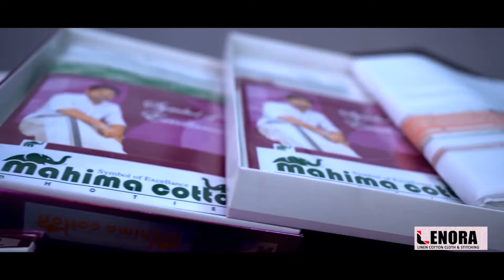യൂത്ത് കോൺഗ്രസ്സ് ചോക്കാട് മണ്ഡലം കമ്മിറ്റിയുടെ നേതൃത്വത്തിൽ ചരിത്രപ്പന്തം സംഘടിപ്പിച്ചു|Chokkad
യൂത്ത് കോൺഗ്രസ്സ് ചോക്കാട് മണ്ഡലം കമ്മിറ്റിയുടെ നേതൃത്വത്തിൽ  ചരിത്രപ്പന്തം  സംഘടിപ്പിച്ചു.

വാർത്തകൾക്കും പരസ്യങ്ങൾക്കും.